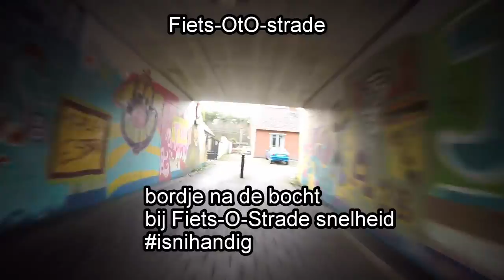FietsOstrade Essen deel 1: a new elope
mijn 1e indrukken van de fietssnelweg richting Essen, spoiler alert: er zijn nog wel wat zaken recht te zetten vooraleer je dit een echte fiets-o-strade kan noemen